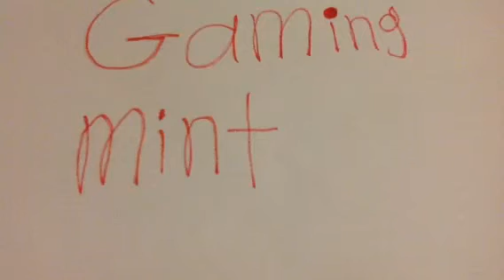Salute #11 Gaming mint